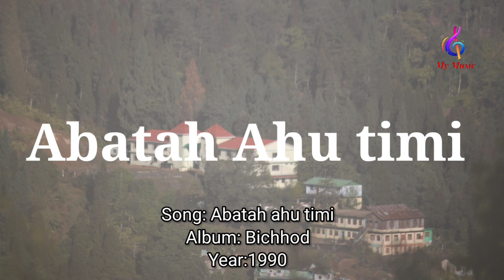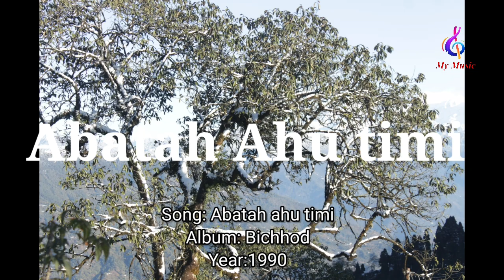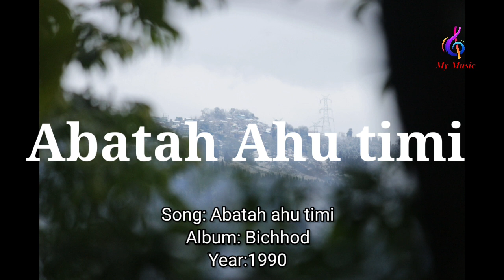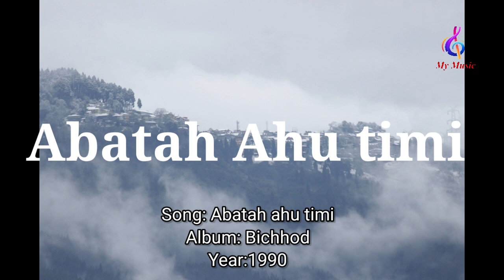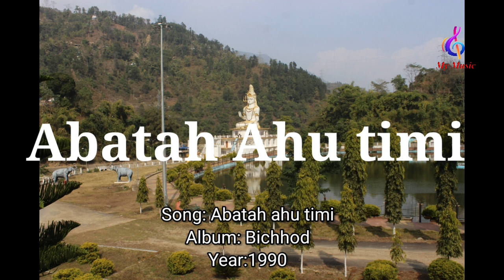Abatah Ahu Timi (Official Song)